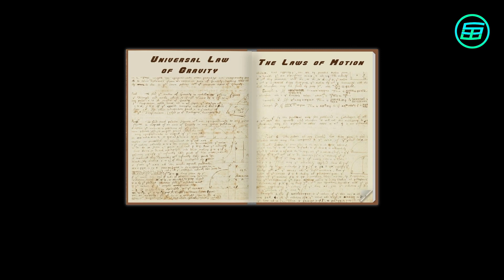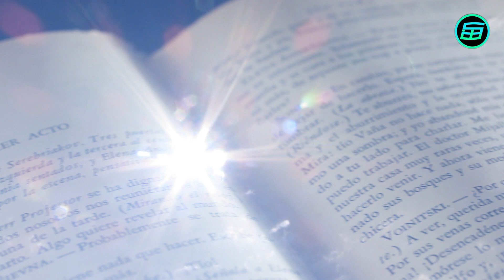Newton's extraordinary eye experiments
Isaac Newton, famous for his work on gravity, optics, and the calculus, carried out two experiments in which he could easily have blinded himself.

Images, animations and videos credits:
- Wikipedia
- Pixabay